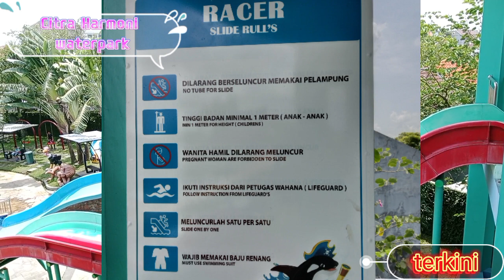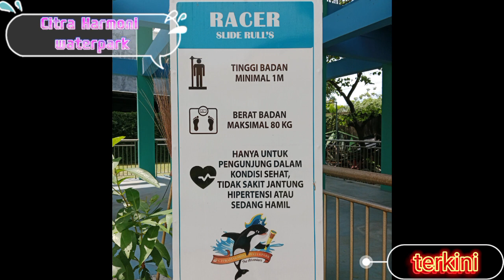citra harmoni waterpark#wisata